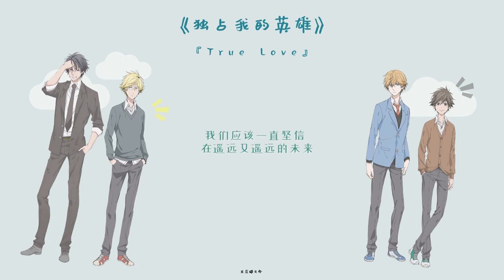『TRUE LOVE』 （《独占我的英雄》ED合唱完整版附中文歌词）